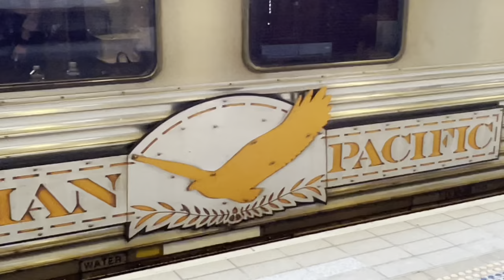The Indian Pacific in Sydney - Australian Railways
15/2/23

Footage of the Indian Pacific operation filmed at Central & Burwood.